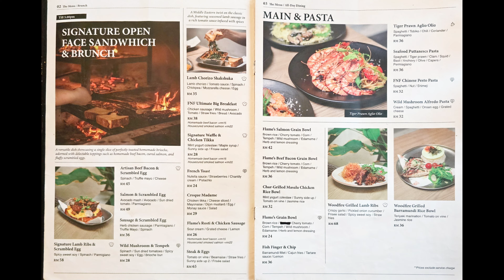Cafe in JB #11 - Flame & Fern Cafe | Taman Melodies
It's been a while since we went Cafe hopping in Johor Bahru. Was around jb central and decided to visit Flame and Fern Cafe after seeing pretty good reviews on Google.

There are indoor and outdoor seating available. Upon stepping in, I thought there was limited seating but delighted to see more seating at the back of the cafe.

It adopts an open-kitchen concept and it has a Nice relaxing ambience.

Food wise was decent but can be improved. Was a bit disappointed that our sausage and salmon were too charred, giving a bitter taste. Price is a bit higher as it goes the same for many cafes.

Address
61, Jalan Chengai, Taman Melodies, 80250 Johor Bahru, 80250 Johor, Malaysia